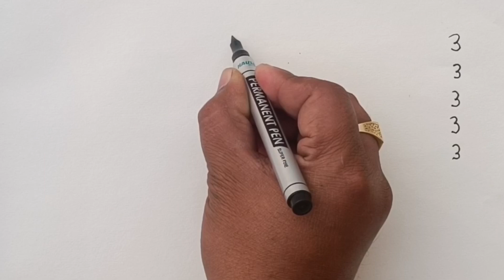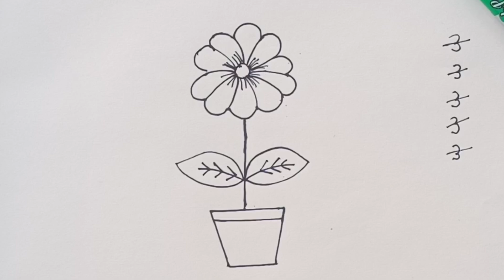How to draw flower from number 33333 | Easy flower drawing step by step beginners